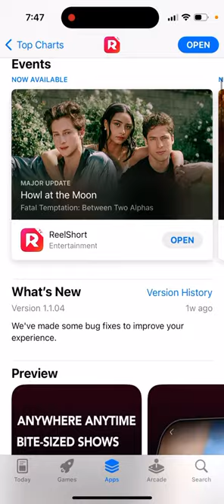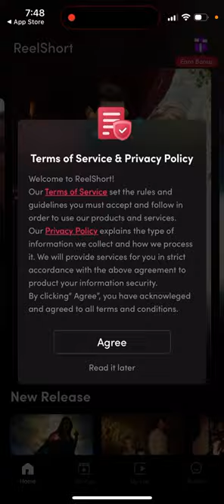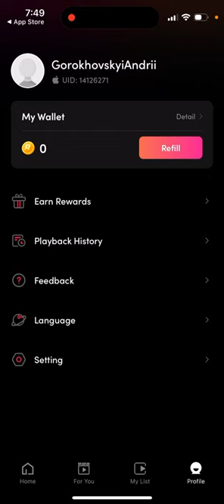ReelShort app - what is it? How to use